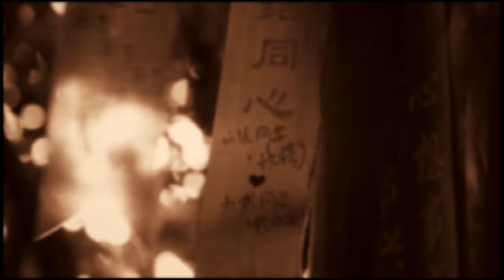TU VI SO MENH PHONG THUY 109 GS TRI DUC 2017 07 28 PART 3 4